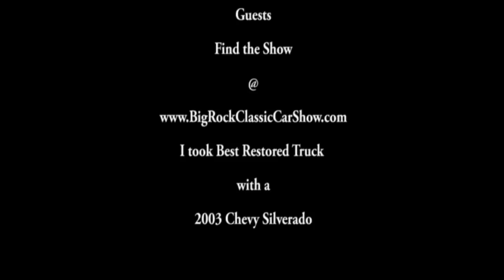Big Rock Classic Car & Cycle Show June 7, 2014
Held in Duvall WA and located in the Safeway parking lot, the Big Rock Classic Car & Cycle Show had approximately 200 entrants comprised of hot rods, bikes, trucks, people, and fun. Video taken with a GoPro Hero 3+ and still photos with a HTC Driod DNA.